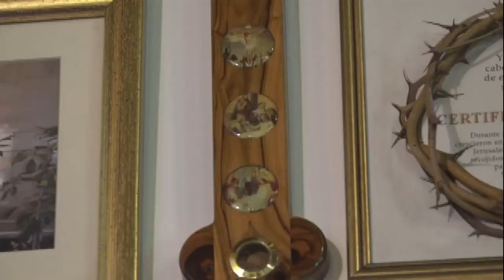Santa Eucaristía / 9no día Novena de Navidad 2018 Padre Miguel